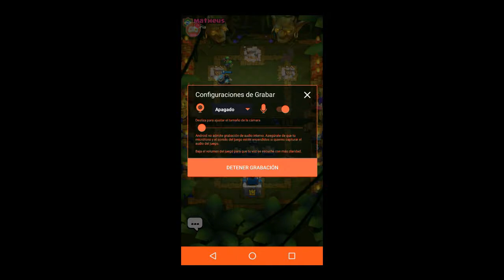Clash Royale|dos partidas muy faciles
||atencion||